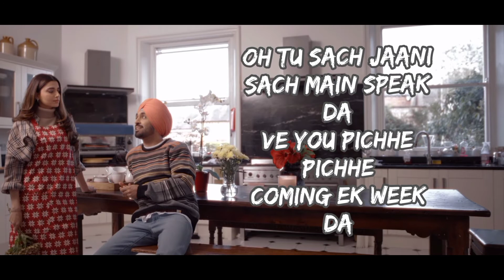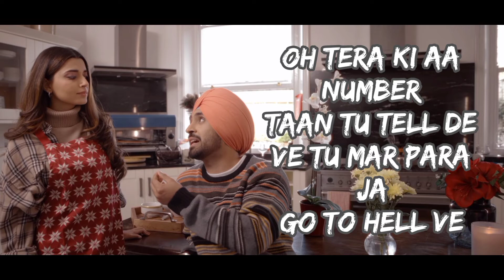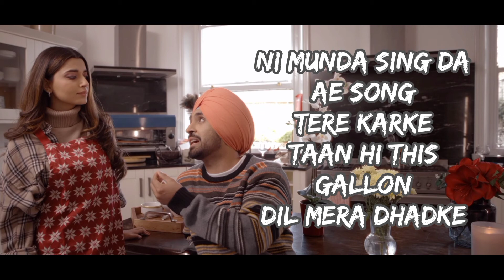What Ve (Lyrics) by Diljit Dosanjh ft. Nimrat Khaira Lyrics Arjan Dhillon Music Desi Crew Starring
Song: What Ve Singer: Diljit Dosanjh, Nimrat Khaira Lyrics: Arjan Dhillon Music: Desi Crew Starring: Diljit Dosanjh, Nimrat Khaira Label: Diljit Dosanjh

Very Beautiful Face Mutiyar Da

Tu Jatt Patt Te

Listen Taan Kar
Tainu Gall Kehni Aa
Ve Dass What Ve

By By-By By God Tere Naal
Lavan Laini Aa
Ve Shut Up Ve

Oh By God Tere Naal
Lavan Laini Aa

Oh Tu Sach Jaani
Sach Main Speak Da
Ve You Pichhe Pichhe
Coming Ek Week Da

I Will Die For You Nakhro
I Will Die For You
Tu Tell Lie Ghatt Ve

Ho By God Tere Naal
Lavan Laini Aa
Tu Shut Up Ve

By God Tere Naal
Lavan Laini Aa

Oh Tera Ki Aa Number
Taan Tu Tell De
Ve Tu Mar Para Ja
Go To Hell Ve

Eyes Kar Laiye
Dovein 4 Sohniye
Eyes Kar Laiye Dovein 4
Main Like This Hass Ve

Ni Munda Sing Da Ae Song
Tere Karke
Taan Hi This Gallon
Dil Mera Dhadke

Tere Karke
Dil Mera Dhadke

Arjan You Te Flat Jattiye
Mere Bro’vo Kolo Bach Ve